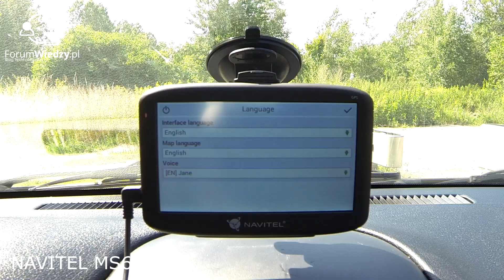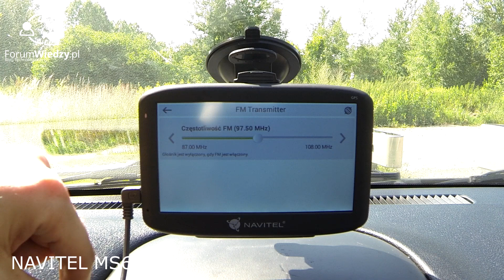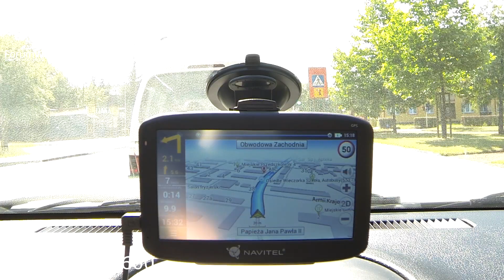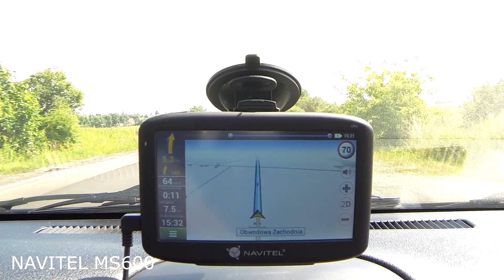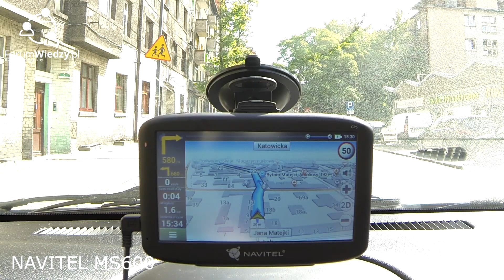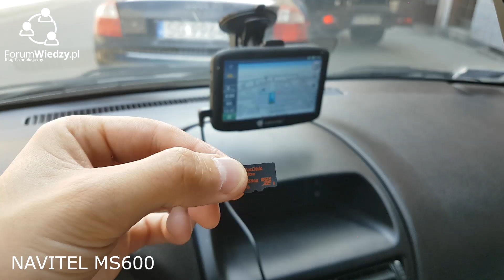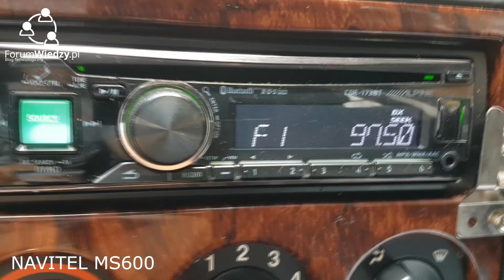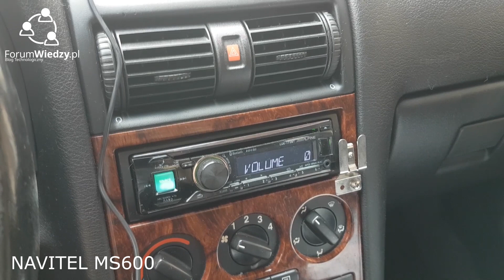Navitel MS600 Nawigacja Samochodowa - Recenzja Test Opinia | ForumWiedzy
Recenzja nawigacji samochodowej za ok. 349 zł z mapami całej europy oraz ROSJI, UKRAINY, KAZACHSTANU i BIAŁORUSI.
Zapraszam do prezentacji urządzenia, menu oraz testu drogowego z informacjami na temat urządzenia i funkcjonalności oraz planowanych zmian w oprogramowaniu.

Z tą nawigacją dostajemy dodatkowo licencję na rok do nawigacji na smartfona lub tableta, czyli możemy używać nawigacji NAVITEL w urządzeniu zewnętrznym oraz smartfonie lub tablecie.

Aktualizacja 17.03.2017 - Dostępna jest aktualizacja, która dodaje funkcję kilku tras do wyboru, zaktualizuj swoją nawigację wg filmu:

Oceń film w komentarzu.